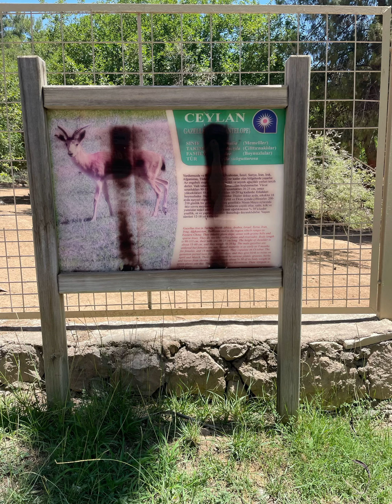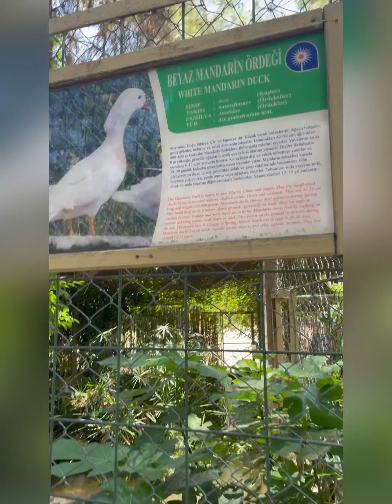Antalya dogal yasam parki